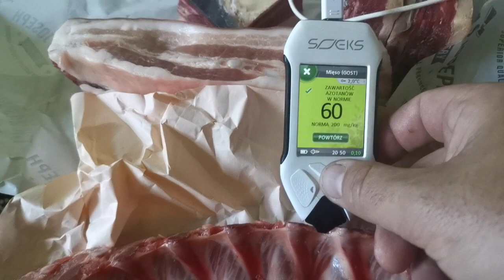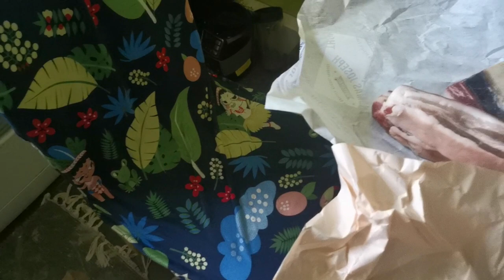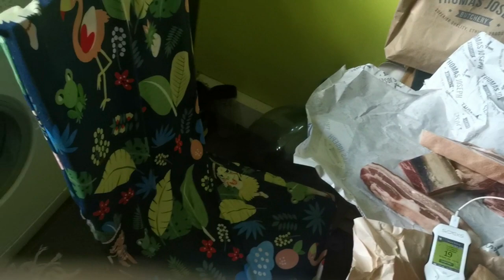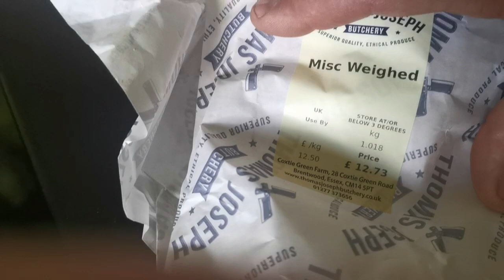Test mięsa I różnica. Tucz nakładowy a wolny wybieg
Korporacje zabijają zdrową polską żywność. Pieniądz ważniejszy niż zdrowie